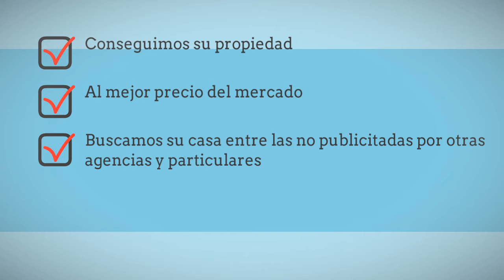Casas en Venta en Mallorca 【2018】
Casas en Venta en Mallorca

Si le gusta este vídeo tal vez le interesen los otros vídeos de nuestro canal

No dude en contactar con nosotros si desea más información.